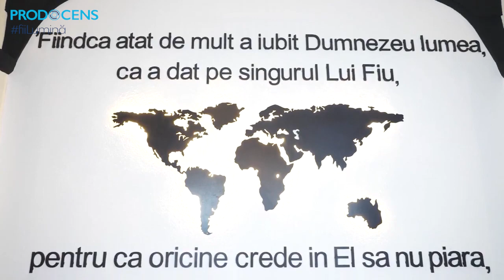Viorel Iuga | Fii o binecuvântare pentru Prodocens Media!